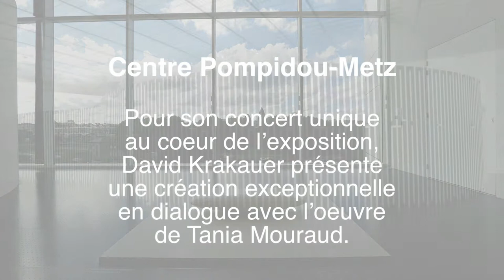THE SHREDDED WORD DAVID KRAKAUER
Creation of David Krakauer for Tania Mouraud played during his solo concert in her show at Centre Pompidou Metz: Tania Mouraud, une retrospective, June 2015